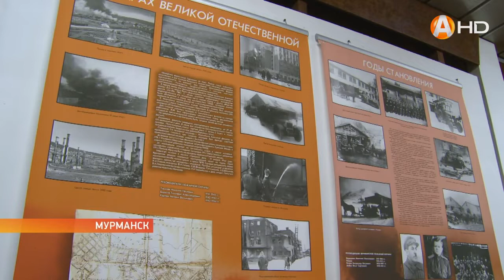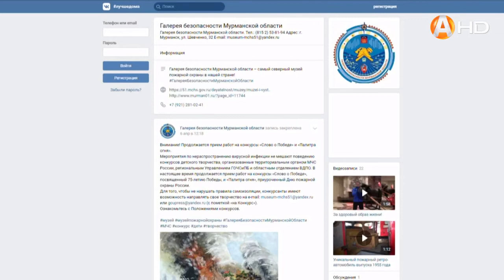В режиме онлайн идём в Галерею безопасности Мурманской области